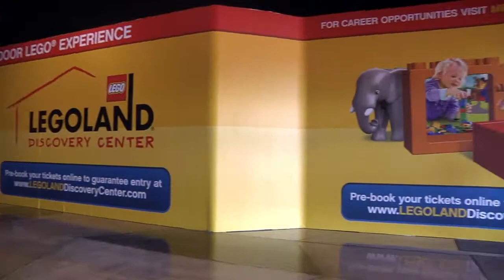Legoland Discovery Center Arizona Ground Breaking HD